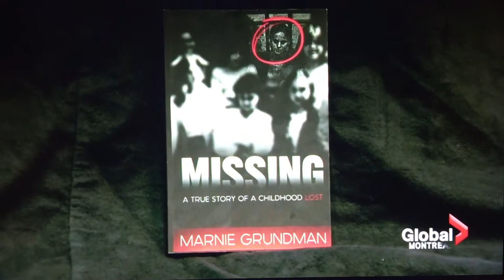Global News with Marnie Grundman & Jamie Orchard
1 in 6 runaways are victims of sex trafficking

Within the first 2-48 hours on the streets a homeless youth WILL be approached by an exploiter/predator